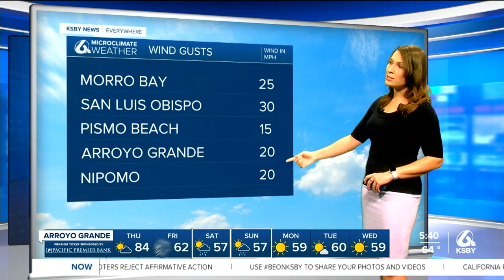Wind advisory in effect through 9 a.m. Thursday